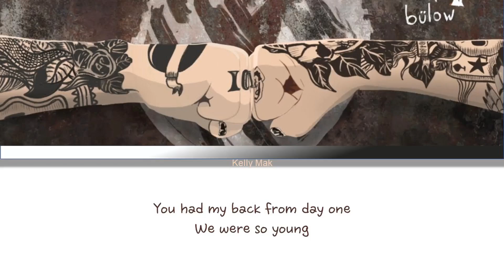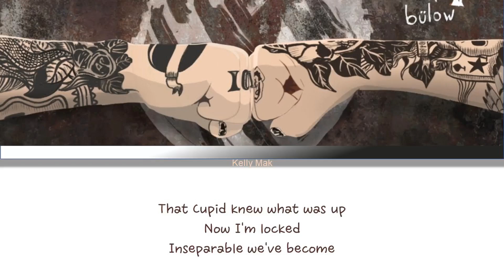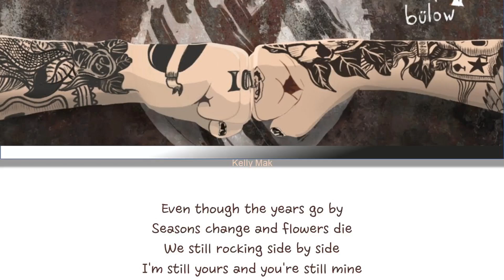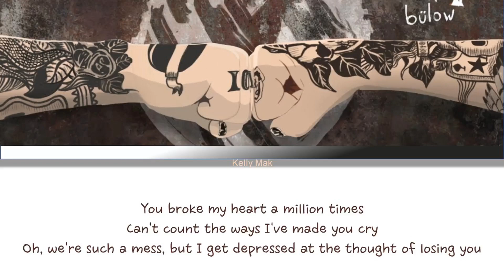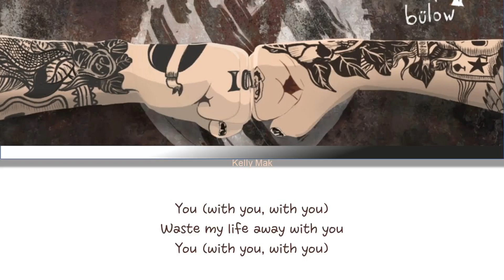bülow | Two Punks In Love [1 Hour Loop] With Lyrics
1 hour loop of Two Punks In Love with Lyrics~